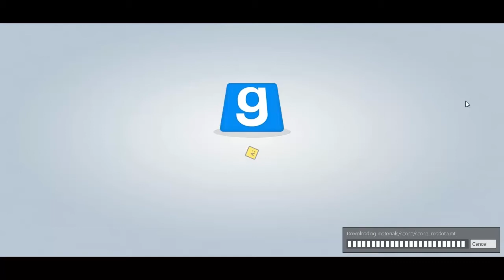PC Mustard Race: Are Pee? (ft. Deltastorm)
Are pee?